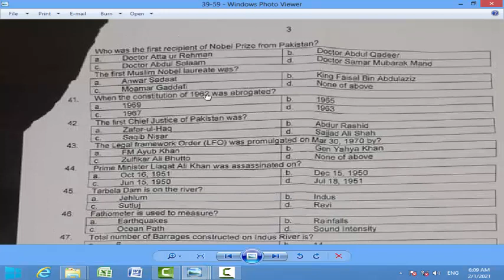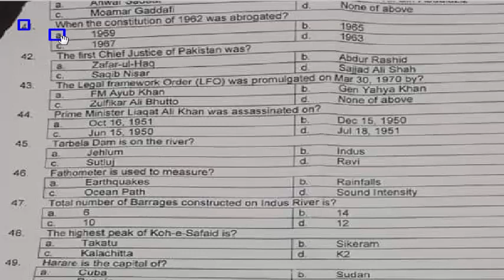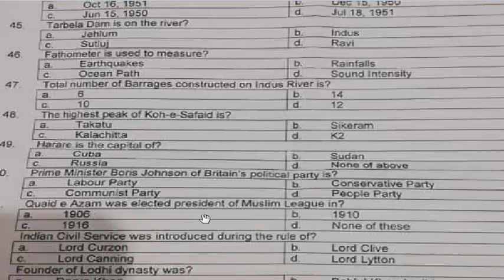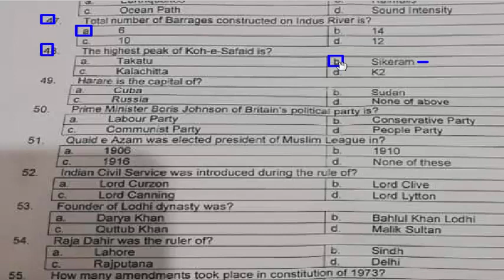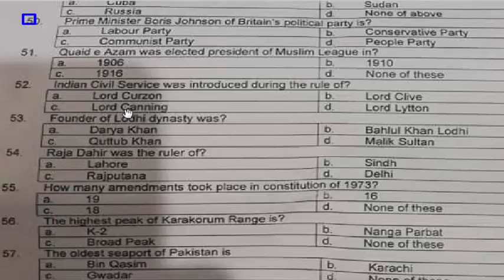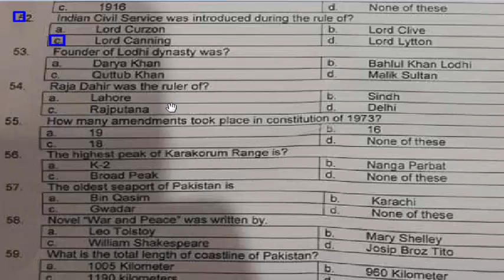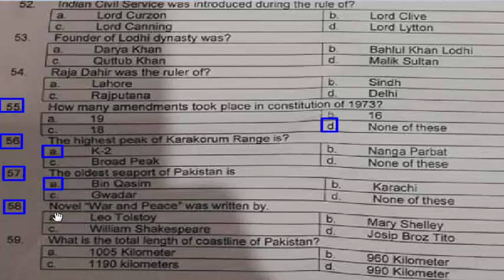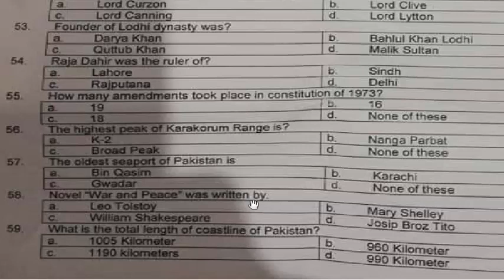ANF 2021 Paper : today ANF paper 31-01-2021 : ANF SI Paper : ANF Assistant paper : Part - 03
Dear viewers this is ANF today 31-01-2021 complete paper.
ANF paper,
ANF today paper,
ANF Sub Inspector paper,